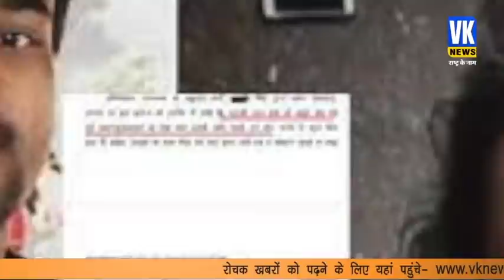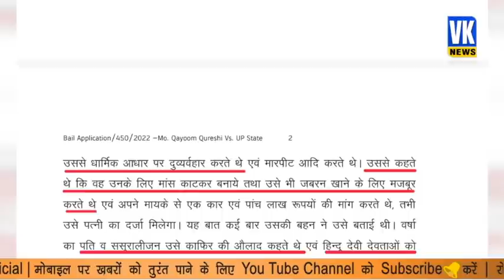नईम और कुरैशी बेल मांग रहे थे, कोर्ट में भाई ने कर दिए खतरनाक खुलासे!